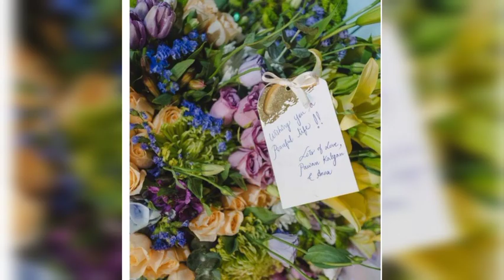Varun Tej 💝 Lavanya Tripathi Engagement photos | beautiful couple